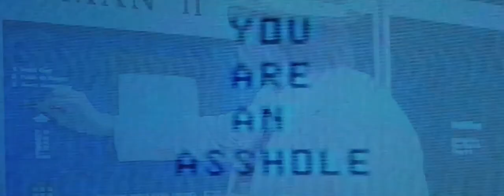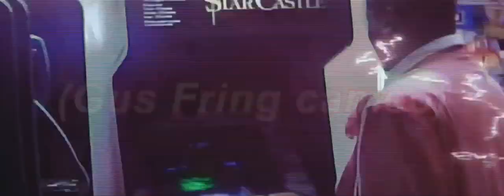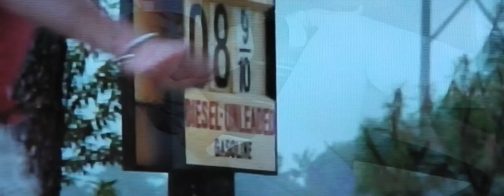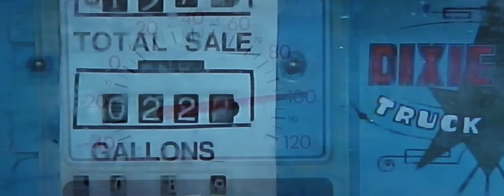Killer Cars: Maximum Overdrive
Classic 80's flick that never gets old.
It's just a shame that Stephen King vowed to never direct another movie because of this one.

Legal stuff: I do not own the movie footage or music used in this vid.